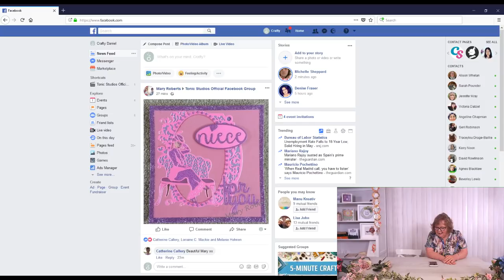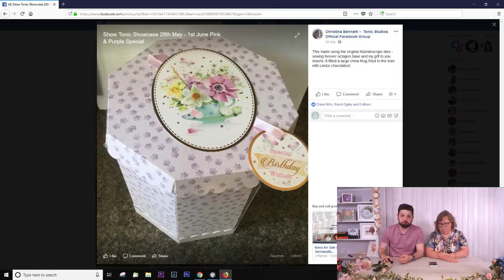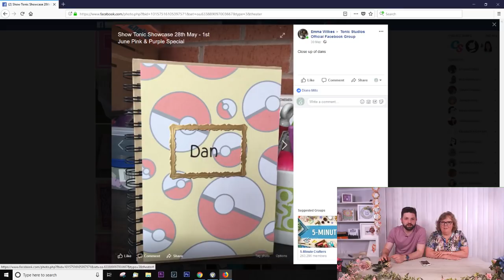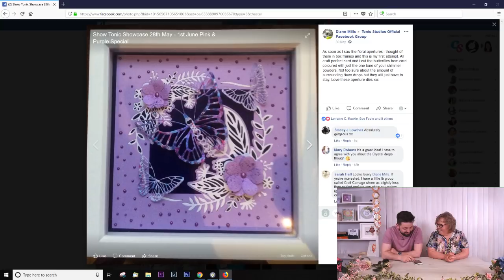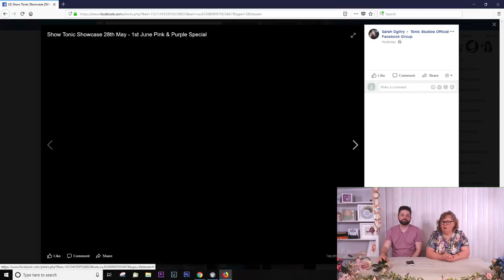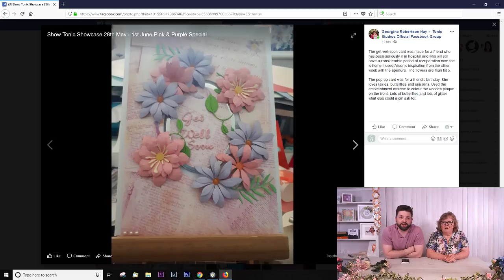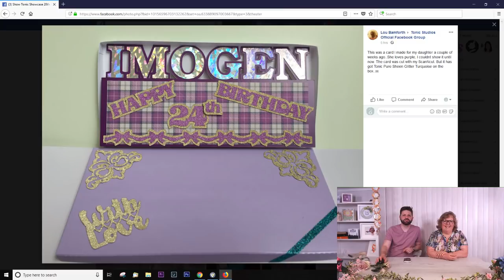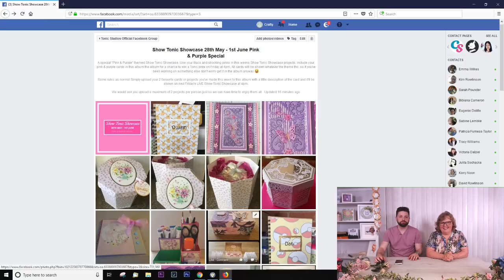Show Tonic Showcase - Pink & Purple Special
Join the Tonic Trio every Monday, Wednesday and Friday at 4pm,  as they take you through a LIVE papercraft tutorials using a brand new Tonic Studios launch, with plenty of crafty chat along the way.

To join in simply visit on the Tonic Facebook Page or YouTube Channel at 4pm and click on the live stream and enjoy the show.

WeÃ¢ÂÂve always got lots going on across social media to join in with, so follow us across the platforms listed below for demonstrations, competitions, and crafty fun.